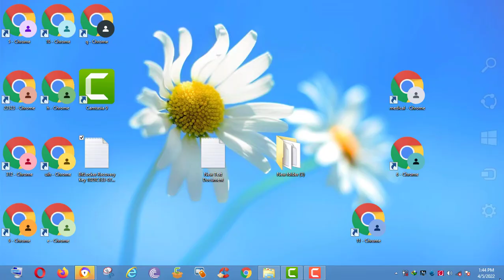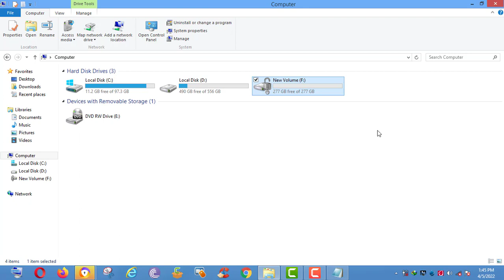how to unlock bit locker with keys